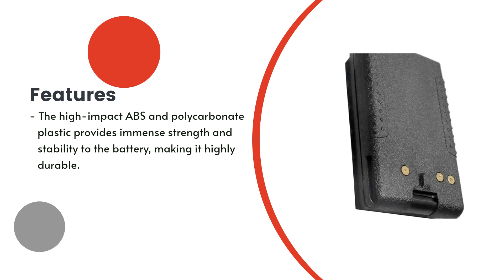Replacement Battery for Standard Horizon HX270S